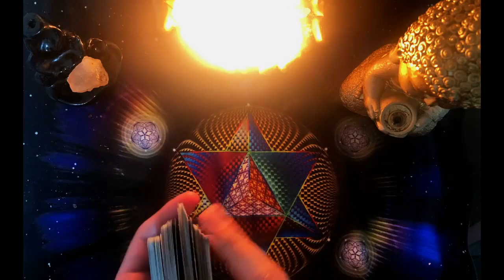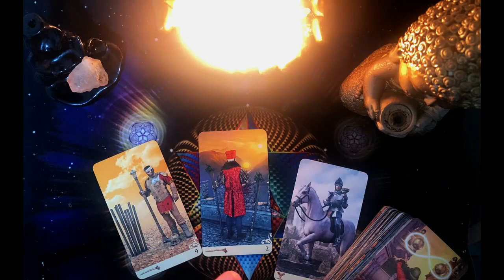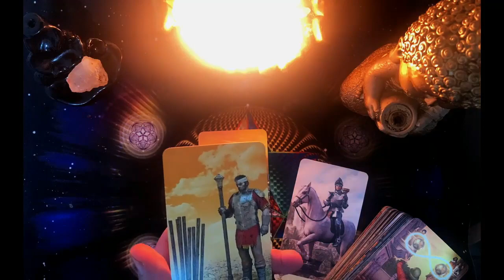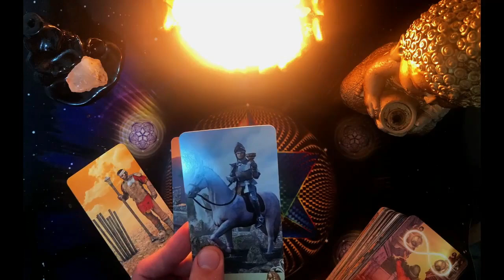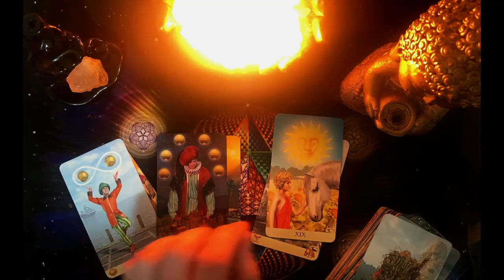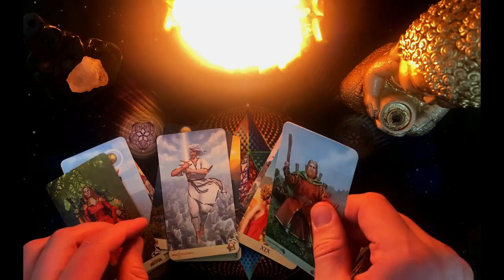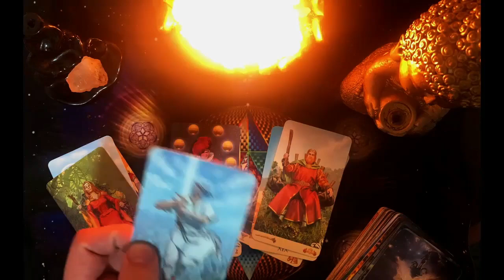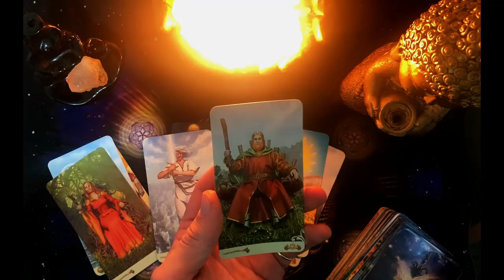𝑨𝑪𝑼𝑨𝑹𝑰𝑶 ♒️ || 𝑻𝑹𝑬𝑴𝑬𝑵𝑫𝑨 𝑺𝑶𝑹𝑷𝑹𝑬𝑺𝑨 𝑻𝑬 𝑬𝑺𝑻Á𝑺 𝑷𝑶𝑹 𝑳𝑳𝑬𝑽𝑨𝑹!😍❤️𝑵𝑶 𝑪𝑨𝑩𝑬𝑺 𝑫𝑬 𝑳𝑨 𝑬𝑴𝑶𝑪𝑰Ó𝑵!💸🍀✨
Saludos, amantes de la espiritualidad! Mi nombre es Germán Rodríguez y te doy la bienvenida a mi canal. En este espacio, como un ávido lector, estoy deseoso de llevarlos a un viaje único explorando las maravillas del mundo espiritual. Además de ofrecer lecturas diarias de los 12 signos del tarot, te llevaré a través de mis experiencias personales y auténticas en el ámbito de la espiritualidad. ¡Estoy emocionado de compartir este viaje contigo!

 🔴 Importante: Actualmente no estoy realizando lecturas personales, pero cuando lo haga, lo anunciaré aquí mismo.

🌟 Siempre recuerda confiar en tu intuición al tomar decisiones. Tú eres un ser poderoso y creador de tu propia vida.

⭐️ Deja tus comentarios; me encanta leerlos y los marcaré con un corazón ❤️.

Pachuca vs Santos en vivo | Liga MX Apertura 2023 | Jornada 8
24 HORAS EN CASA DEL ÁRBOL !!
iOS 17 SALE HOY, +250 NOVEDADES y COSAS NUEVAS de esta actualización 🔥
JUGANDO como RICO en GTA 5
Peso Pluma Goes Sneaker Shopping With Complex
Resumen y goles | América 4-0 Chivas | AP2023-J8 | Liga Mx | TUDN
$1 Vs $100,000,000 Car!
PUES TE SALIO MAL BRAZIL!!! AHORA TODO EL MUNDO USA A SONIA!! VENGANDO A LATAM #32
24 horas un Solo Color en Brookhaven | Kori Juegos 𝑨𝑪𝑼𝑨𝑹𝑰𝑶 ♒️ || 𝑻𝑹𝑬𝑴𝑬𝑵𝑫𝑨 𝑺𝑶𝑹𝑷𝑹𝑬𝑺𝑨 𝑻𝑬 𝑬𝑺𝑻Á𝑺 𝑷𝑶𝑹 𝑳𝑳𝑬𝑽𝑨𝑹!😍❤️𝑵𝑶 𝑪𝑨𝑩𝑬𝑺 𝑫𝑬 𝑳𝑨 𝑬𝑴𝑶𝑪𝑰Ó𝑵!💸🍀✨